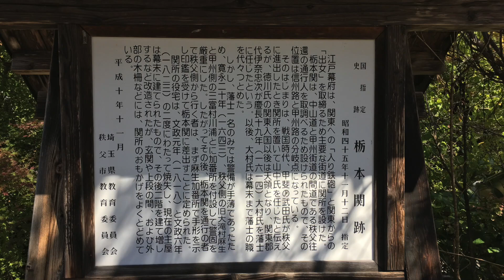【セローに乗って】秋の奥秩父ツーリング #1 秩父往還 栃本関跡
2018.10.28(sun) 通行止めが続いている中津川林道の様子を見に奥秩父に行ってきました。

バイク：YAMAHA セロー250（2014 ベージュ）
カメラ：SONY HDR-AS300, Apple iPhone 6s

▼使用BGM
1. Classic Rose 2  by Vibe Mountain
2. Foundation by Vibe Tracks
3. Opening Night by Jason Farnham